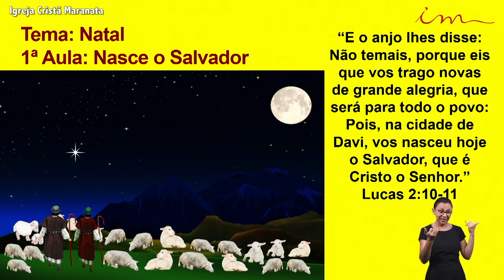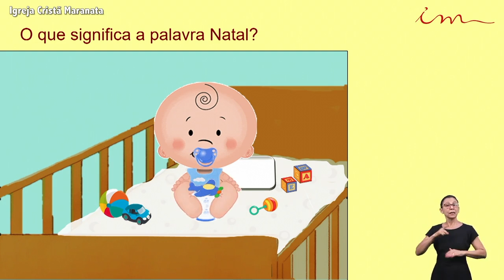English - Children's 0-3 - Lesson 35 - 12-03-2020